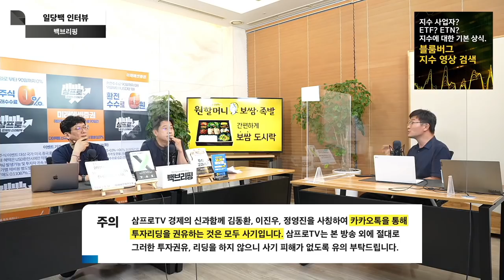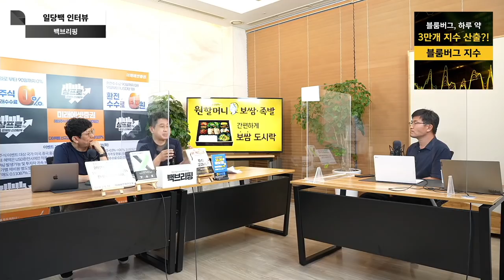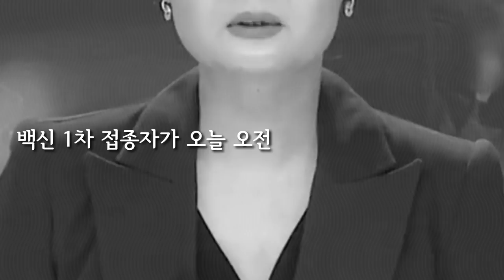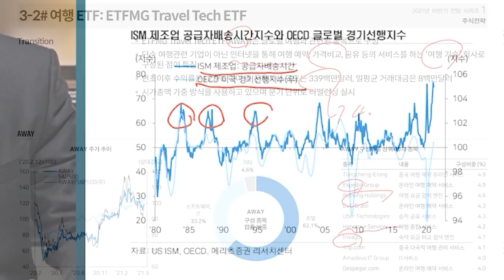[일당백 인터뷰] 플랫폼 기업, 선수인가 심판인가 f. 한겨레신문 김경락 기자